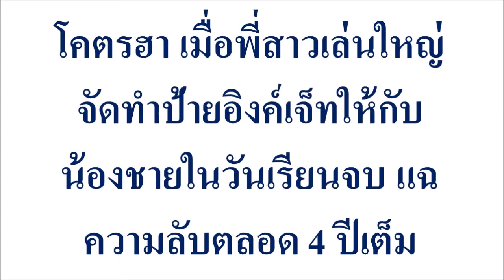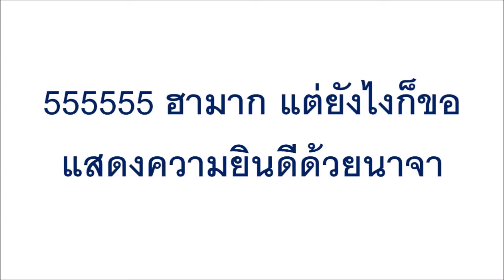โคตรฮา เมื่อพี่สาวเล่นใหญ่ จัดทำป้ายอิงค์เจ็ทให้กับน้องชายในวันเรียนจบ แฉความลับตลอด 4 ปีเต็ม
5 ราศี มาแรง ดวงเศรษฐีปี 2561 รวยเปรี้ยงฟ้าผ่า เงินทองอู้ฟู่มากมี